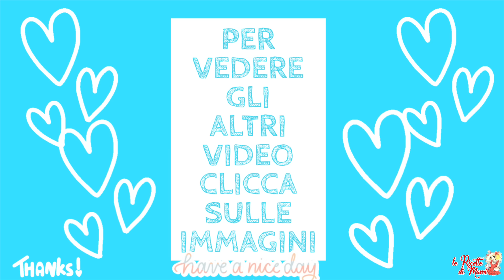TORTA GALLURESE DI RICOTTA, Sofficissima - Una Specialità Tipica della Sardegna - RICETTA PER PASQUA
😋 Ciao a tutti, eccomi di ritorno con una nuovissima video ricetta, tutta a tema pasquale. Un dolce tipico della mia terra, e precisamente del nord Sardegna, formidabile… molto particolare sia nell’aspetto che nel gusto. Molto elegante e colorato, perfetto per stupire i vostri ospiti il giorno di Pasqua. Sto parlando della Torta Gallurese di Ricotta, sofficissima e altissima. Un sogno che non potete perdervi. Ringrazio e saluto tantissimo una cara ragazza ( Anna Rita) che mi segue sempre e mi aveva appunto chiesto questa ricetta. Sono troppo felice di averla provata e ora proposta a voi. Spero tanto vi possa piacere. Non spaventatevi per la quantità degli ingredienti, che sono veramente tanti, ma di per sé è comunque una ricetta facile facile. Io ho omesso i canditi perché a casa non li gradiscono ma volendo potreste aggiungerli a vostro gusto e piacimento visto che la torta originale li prevede 💕!!! Spero tanto che questa ricetta vi piaccia. ♡ Buona domenica delle palme e buona Pasqua. Vi abbraccio forte. 🥰
♥ CONSIGLI UTILI PER TE ⬇⬇⬇♥ 🍽 Leggi anche queste ricette:⬇➡️⬇ NON HAI TEMPO PER FARE LA COLOMBA PASQUALE? Allora prova questa, La fai in 5 minuti, qui: ⬇:
⬇➡️⬇ “COCCOI CUN S'OU” :  il tipico pane sardo di semola con le punte e l’uovo, impreziosito da ricami, treccioline, cordoncini. LA RICETTA Stampabile qui: ⬇

📝 INGREDIENTI :
✔️ 220 gr di farina "00"
✔️ 4 uova grandi e a temperatura ambiente
✔️ 300 gr di ricotta di pecora ( asciutta e a temperatura ambiente )
✔️ 1 bustina di lievito vanigliato per dolci ( 16 gr )
✔️ 60 gr di noci
✔️ 100 gr di mandorle
✔️ 20 gr di strutto morbido
✔️ 100 gr di uvetta sultanina
✔️ 100 ml di acquavite ( fil'e ferru di Sardegna)
✔️ la scorza di un'arancia bio
✔️ la scorza di un limone bio
✔️ cannella in polvere q.b.
✔️ 2 cucchiai d'acqua a temperatura ambiente
✔️ palline colorate ( sa traggera )
✔️ canditi a piacere
♨ COTTURA:
✔️ 180° in forno già caldo per circa 55 minuti
✔️ tortiera a cerchio apribile da 22-24 cm

🍽 TORTA FIOR DI FRAGOLA Soffice e Cremosa - Ricetta facilissima con LE FRAGOLE che NON AFFONDANO 🍓 - clicca qui

♥ Per la Spianatoia in Legno per impastare CLICCA QUI